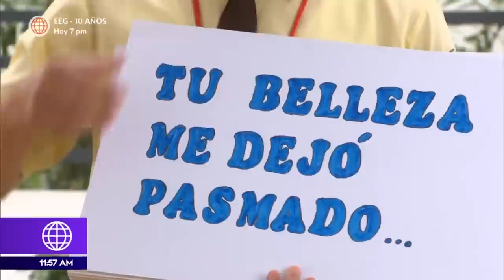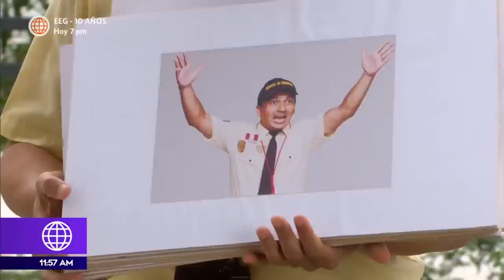Félix se declara a la Tere | Más Espectáculos (HOY)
¡RECHAZADO!😭😭

Félix tuvo un tierno gesto para declararse a la Tere, pero ella no lo aceptó. El “wachiman” de las Nuevas Lomas conoció a una hermosa chica.😯🤔

Juntémonos Más